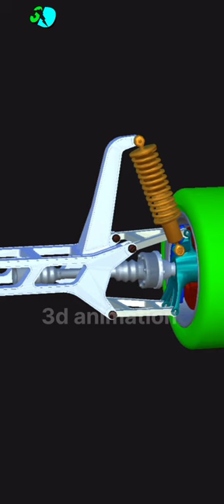Car Suspension 3d animation short video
Car Suspension 3d animation short contains some, animations video, studying, knowledge, incredible, interesting and informative information that you may know or may not have uploaded to it.
 a method of photographing successive drawings, models, or even puppets, to create an illusion of movement in a sequence. Only for education perpuse.